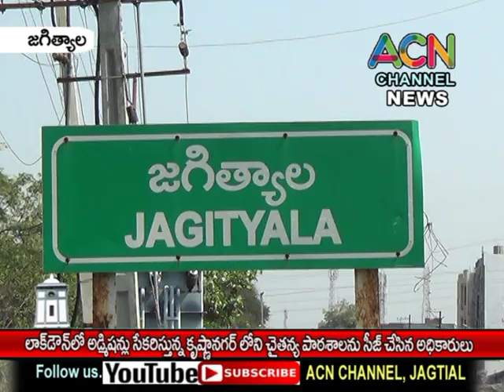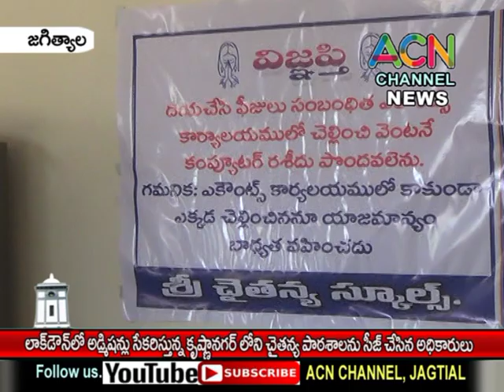జగిత్యాల పట్టణంలోలాక్ డౌన్ పాటించని ప్రైవేటు_పాఠశాలను_సీజ్ చేసిన ఎంఈఓ నారాయణ .